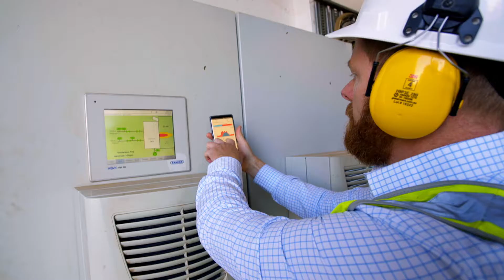We Create Content - What's Your Story?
We are the storytellers who bring your vision to life through authentic and engaging content. Founded by an experienced broadcast journalist and television producer, We Create Content craft thought-provoking stories that connect and leave a lasting impact.